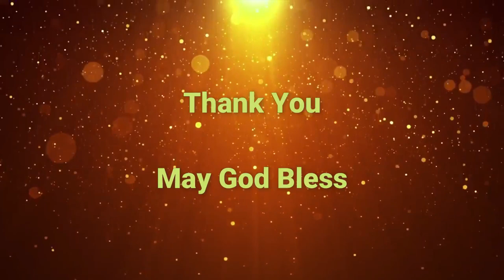MBA Musical Programme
MBA presented a Musical Programme on Zoom Platform (25th June 2021)